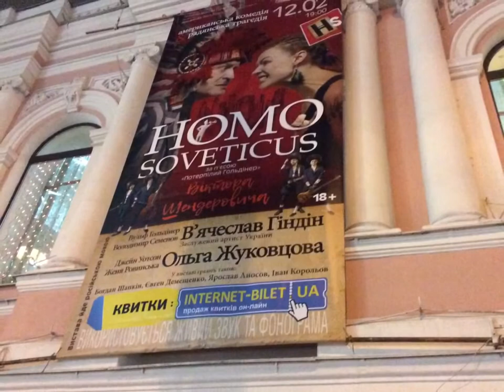A pony of childhood